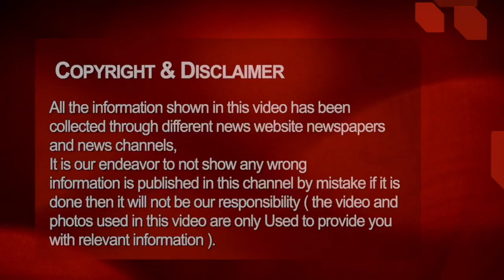Chhattisgarh latest news today